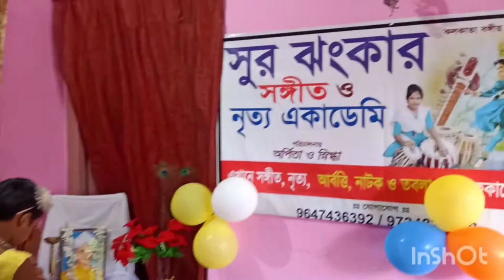শিক্ষক দিবস পালন ll Teacher's Day Celebration 2022 ll Teacher's Day